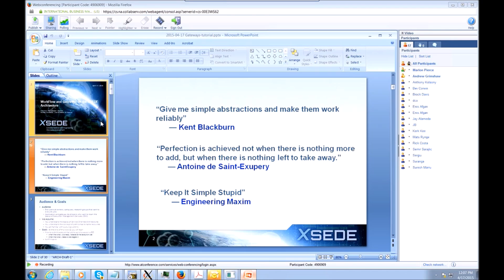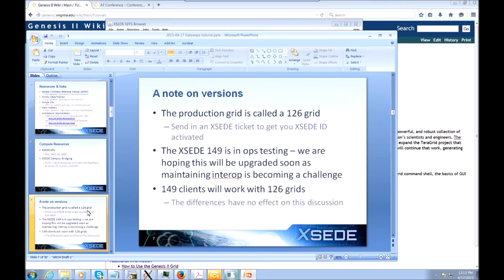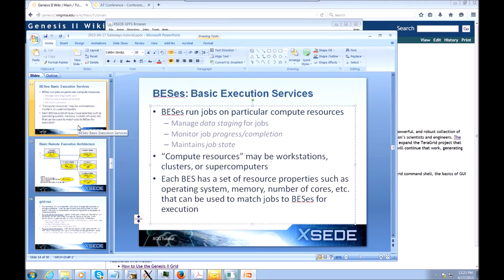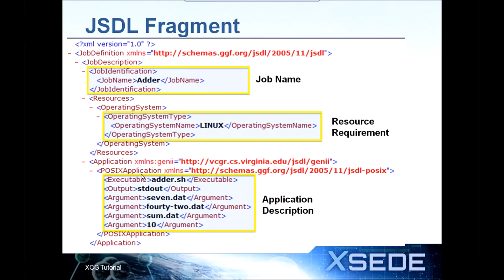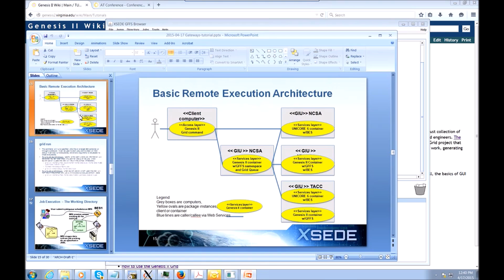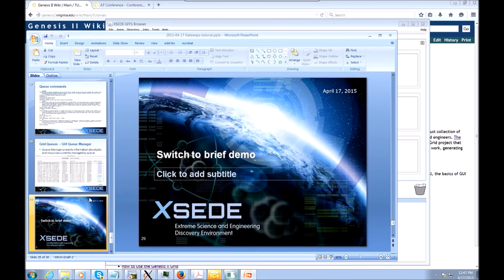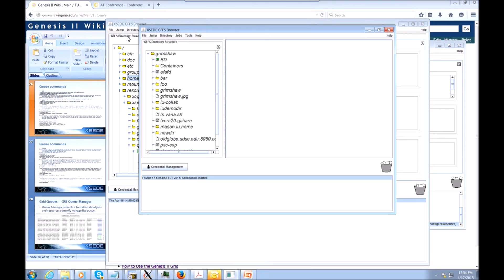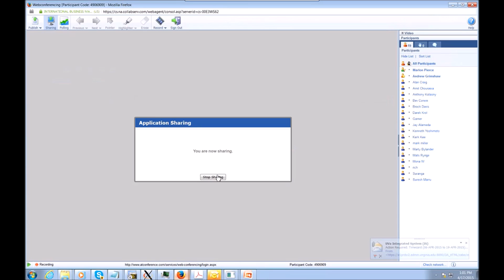Workflow and Gateways in the XSEDE Architecture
April 17 Symposium by Andrew Grimshaw